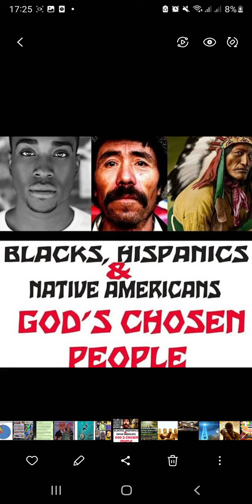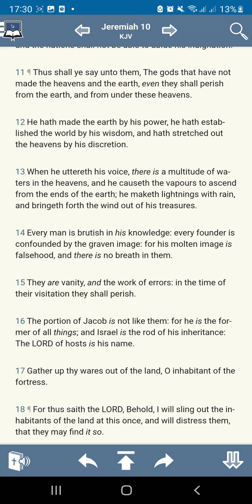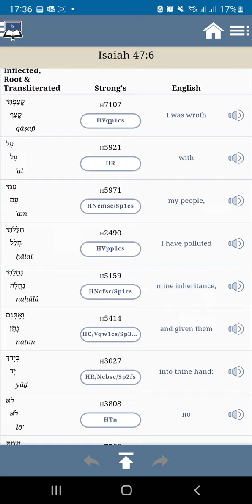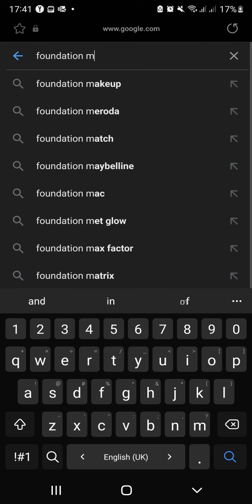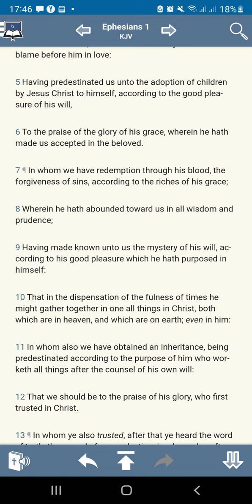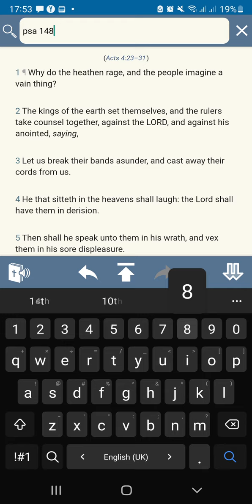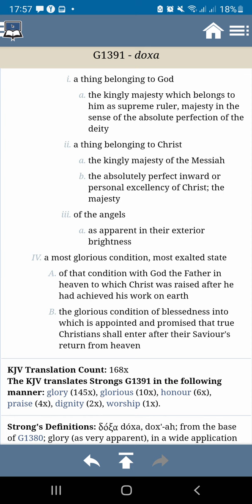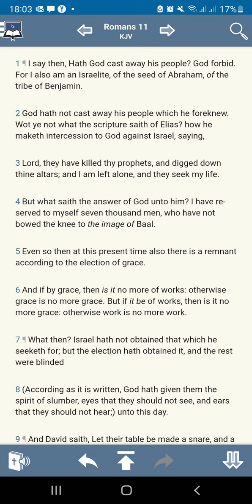Israel, The Lord His Inheritance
Deuteronomy 32:9King James Version
9 For the Lord's portion is his people; Jacob is the lot of his inheritance.

Zechariah 2:12 King James Version
12 And the Lord shall inherit Judah his portion in the holy land, and shall choose Jerusalem again.

martial law
FEMA CAMPS
Government Drills
Preppers
Prophecy
FEMA CAMPS
FDIC
FEMA REX-84 program
Hitler-scale
purge”
CAL Fire
FEMA Director Brock Long’
2nd Amendment of the U.S. Constitution
invasion,
Hebrew Israelites
Peace
Hide
Bunkers
Drills
False Flags 2018
Mass deception
Brainwash
Sheeple
Mass consumption
Rituals
Sacrafice
Obadiah
prophecy 2018
Bible prophecies
Bible break down
Bible study
Bible reading
Preaching
Right vs Wong
Righteousness
Unrighteousness
Fathfull
Salvation
Chariots
Destruction
fervent heat
Fema coffins
Tanks
Darpa
technology
super soldiers
cyborgs
tiger eyes
jets
Americans vote
Mass deception
Liars
Babylon destroyed
The Lake of fire
cyberwar 2018
hacking
spy
CIA
Martial law 2018
american tanks
nuclear missles
nuclear war
WW3
Judgement day
End times
NWO 2016
New world order
Globalist
Imperialistic
Empires
Kingdoms
Sodom
Egypt
Isis
Terrorism
Murder
Children
Syria
Famine
Bible Prophecies
Bible study
Bush
donald trump
the purge
pestilence
false flag
illuminati
agenda 2030
Transgender
military
gay
Underground cities
hide outs
Fema camps
coffins
guillotine
beheadings
RFID Chip
mark of the beast
martial law
police state
violence
race wars
order out of chaos
stage
crisis acters
feminism
hate
mockery
prophets
warnings
Alerts
state of emergency
destruction
fervent heat
fire
generation to generation
isaiah 34
revelation
europe
iran war
unavoidable
Urgent
US Citizens
WWIII
north korea
china sea
sub marines
threat
abuse
cyber attack
accuse
spy
wiki leaks
chief
death angels
punishment
Justice
reap what you sow
slavery
native indians
pipeline
12 tribes of israel
blacks
hispanics
identity
nationality
fighting
freedom
liberty
stolen
gold
land
righteous
judge
God
Christ
greatmillstone
GMS
Redeemer
Chariots
Angels
Missle defence
blind
sheeple
consumers
lala land
payback
proud america
most proud edomites
bestray
nuke
mushroom cloud
faya
death bodies
howl
cry
barack obama
sacrafice
day of the Lord
slain